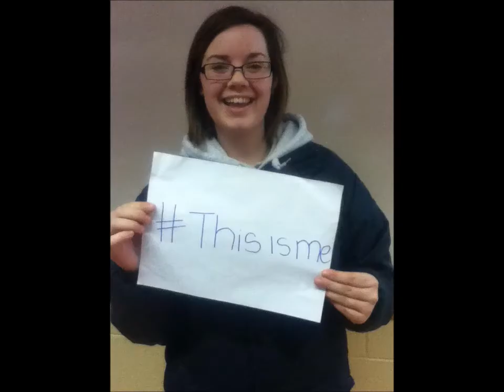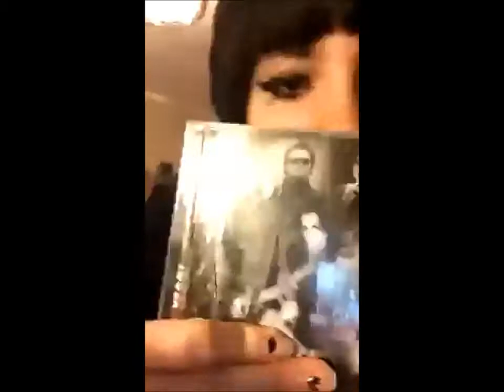AWARENESS WEEK PROMO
We are a YSI project from the Sacred Heart School, Tullamore. Our project is focusing on self acceptance and healthy body image.  This video is showing our individuality, and shows that we are ALL beautiful ♥